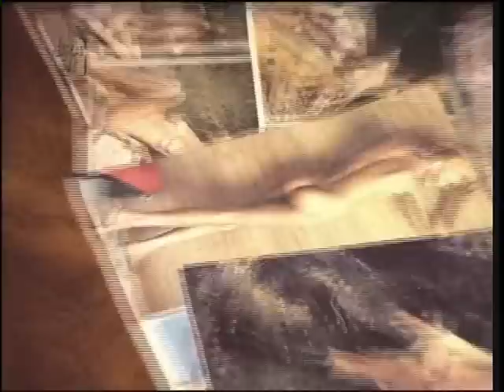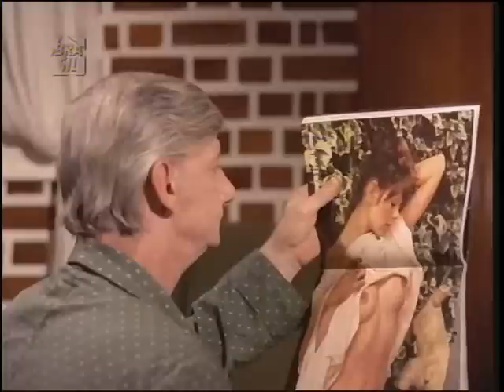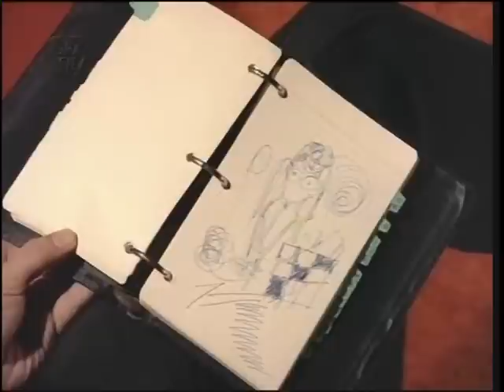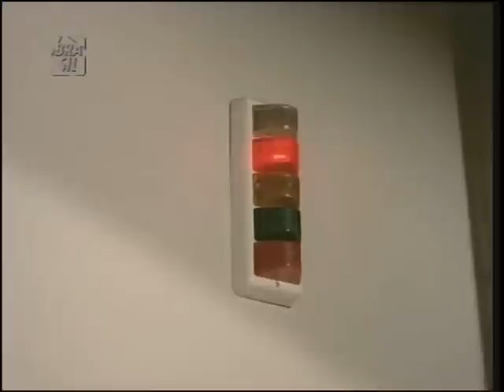O Libertino (1973)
O Libertino é um filme brasileiro dirigido por Victor Lima em 1973 e estrelado pelo humorista Costinha.

O Comendador Emanuel é um senhor que dedica sua vida a combater a pornografia. Passando por dificuldades financeiras, ele se vê obrigado a alugar sua casa a um colégio de moças. Com o tempo ele vai descobrir que e colégio é na verdade uma casa de encontros.